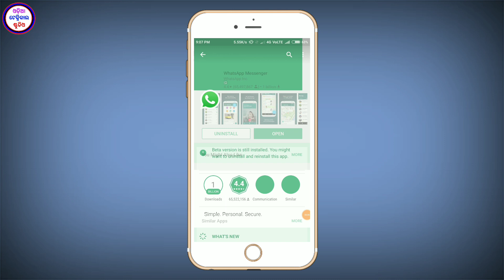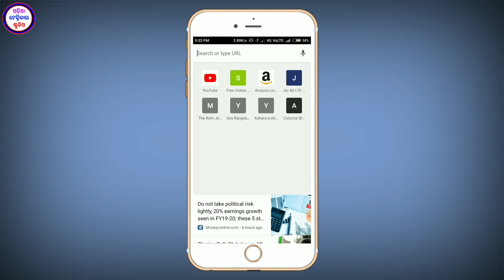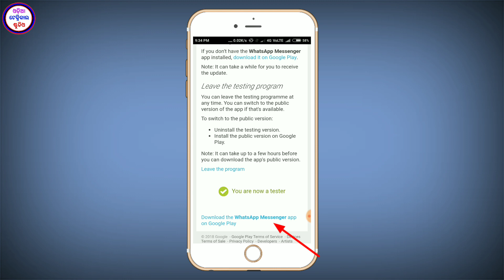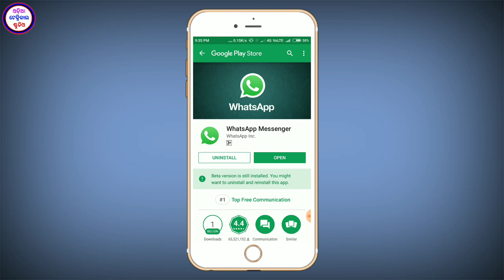Become a WhatsApp Beta tester || in odia || Beta tester Ra Member kemiti hei paribe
hello friends, mu Rajesh swagat karuchi Aapan mananku Mo YouTube channel Ku. Aji ra Ahi video re mu Apana mananku WhatsApp ra beta version bisayare kahichi. kipari Apana beta version Ku kipari install karibe. o kipari beta tester ra member Hebe .

1. WhatsApp latest tricks in Odia
2. WhatsApp new update
3. WhatsApp all hidden features
4. WhatsApp beta version in Odia
5. Become a beta version member of WhatsApp.
6. Beta version all hidden features.
7. Odia latest tech upadate
8. Odia Technical Studio
9. WhatsApp
10. What is beta version WhatsApp. || in Odia ||

    🙏🙏🙏🙏Thanks 4 Visiting 🙏🙏🙏🙏